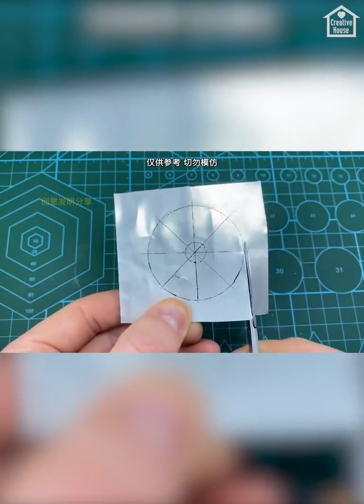Creative Ideas That Are At Another Level || That Blow Your Mind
In this video you will known Creativity of human
creative ideas,
7 creative instagram story ideas,
creative 40th birthday party ideas,
3 creative ideas from arduino,
unique creative ideas from cement and old non iron barrels,
31 quick and creative scarf outfit ideas,
4 cool creative craft ideas/toy with cardboard,
creative ideas for project file decoration,
4 great creative ideas from wood bamboo and acrylic,
42 creative food art ideas thaitrick,
45 cute and creative craft ideas